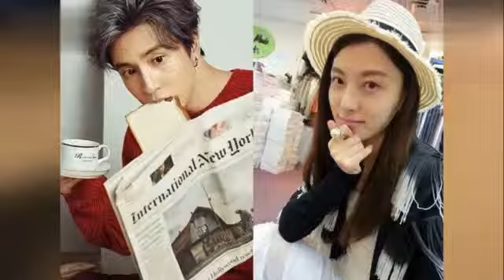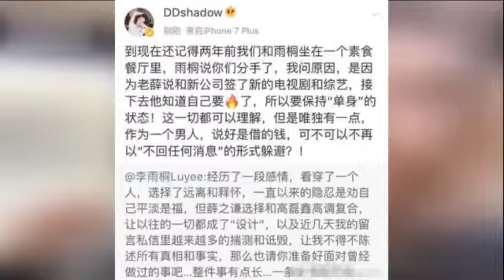薛之谦7年前疑谈被包养：说我吃软饭不如说做鸭？